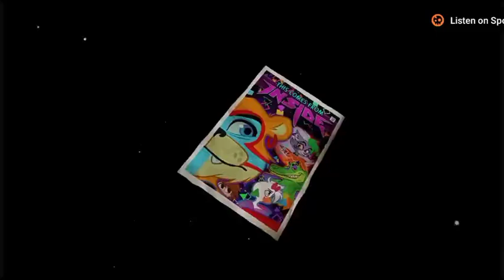the fnaf movie